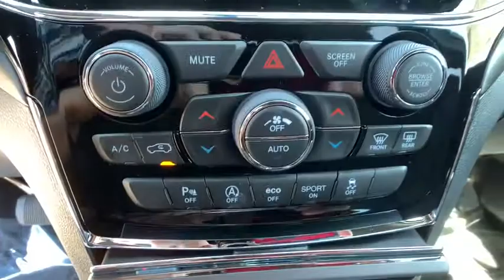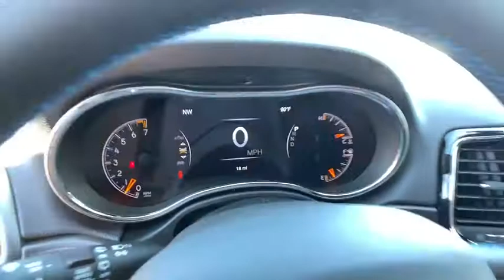2019 Jeep Grand_Cherokee Reno, Carson City, Northern Nevada, Sacramento, Elko, NV KC816243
2019 Jeep Grand_Cherokee Upland 4x4 - Stock#: KC816243 - VIN#: 1C4RJFAG0KC816243

Moonroof Heated Seats Nav System Dual Zone A/C Blind Spot Monitor Smart Device Integration ENGINE: 3.6L V6 24V VVT UPG I W/ESS POWER SUNROOF. Bright White Clear Coat exterior Upland trim. EPA 25 MPG Hwy/18 MPG City! CLICK NOW! KEY FEATURES INCLUDE: Back-Up Camera iPod/MP3 Input Aluminum Wheels Dual Zone A/C Blind Spot Monitor Smart Device Integration. Rear Spoiler MP3 Player Keyless Entry Privacy Glass Steering Wheel Controls. OPTION PACKAGES: QUICK ORDER PACKAGE 2BC UPLAND Engine: 3.6L V6 24V VVT UPG I w/ESS Transmission: 8-Speed Automatic (850RE) Rear View Auto Dim Mirror Rear Fascia Black MIC Step Pad Power 8-Way Driver/Manual Passenger Seat Power 4-Way Driver Lumbar Adjust Blue-Accent Badges Dark Headlamp Bezel Finish Security & Convenience Group Remote Start System 115V Auxiliary Power Outlet Universal Garage Door Opener Heated Front Seats Heated Steering Wheel Power Liftgate Security Alarm Dark Day Light Opening Moldings Gloss Black Rear Fascia Applique Gloss Black Exterior Accents Tow Hooks Liquid Titanium Accents Dark Lens Taillamps Selec-Terrain System Gloss Black Grille w/Black Honeycomb Quadra-Trac II 4WD System Hill Descent Control Gloss Black Roof Rails Jeep Black Gloss Badging RADIO: UCONNECT 4C NAV W/8.4 DISPLAY Instrument Cluster w/Off-Road Disp Pages SiriusXM Satellite Radio USB Host Flip HD Radio Integrated Center Stack Radio 1-YR SiriusXM Guardian Trial GPS Navigation 4G LTE Wi-Fi Hot Spot GPS Antenna Input 8.4 Touchscreen Display POWER SUNROOF ENGINE: 3.6L V6 24V VVT UPG I W/ESS (STD) TRANSMISSION: 8-SPEED AUTOMATIC (850RE) (STD). EXPERTS ARE SAYING: Great Gas Mileage: 25 MPG Hwy. Price does not include $449 Dealer Doc fee taxes and license fees. Price contains all applicable dealer incentives and non-limited factory rebates. You may qualify for additional rebates; see dealer for details.